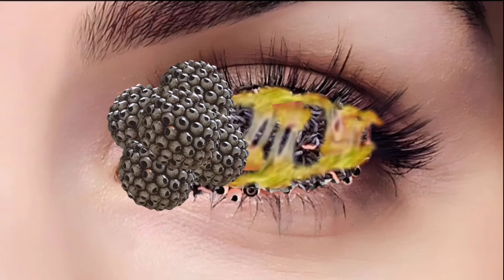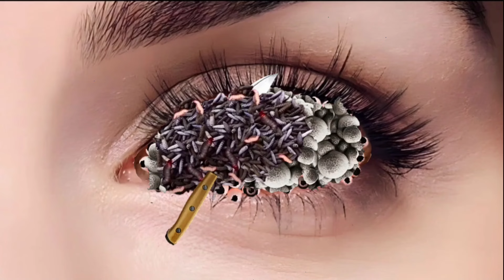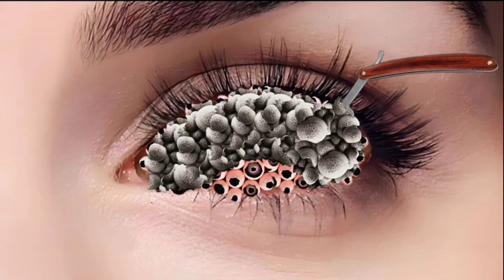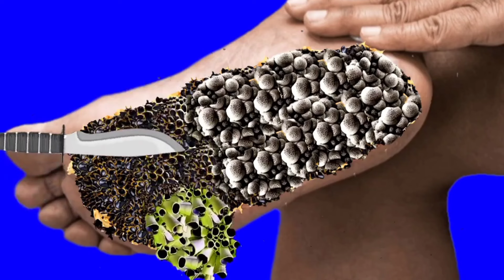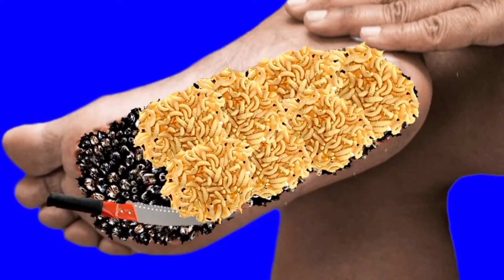ASMR Remove Maggot & Worm Infected Body | Deep Cleaning Animation